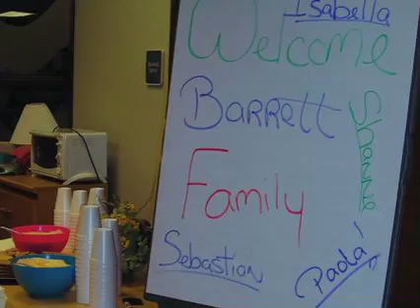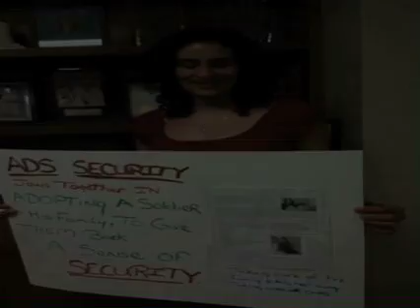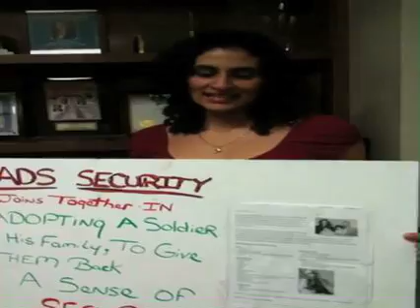ADS Helps the Barrett Family - Nashville Flood Victims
ADS Nashville recently honored the Barrett's, a local family who lost their home of ten years and almost everything they own in the recent flood, while Mr. Barrett is serving his second tour of duty in Afghanistan. Mrs. Barrett and the two kids visited our headquarters and were presented with donated items to help them start fresh in their new home while Mr. Barrett completes his tour. They took home everything from a computer desk, chairs and food, to toys for the kids, towels and dog beds. We were so happy to help a family in need and look forward to meeting Mr. Barrett when he returns from Afghanistan in December!